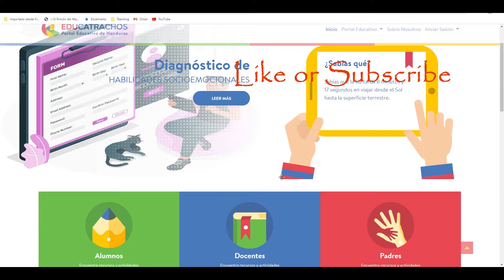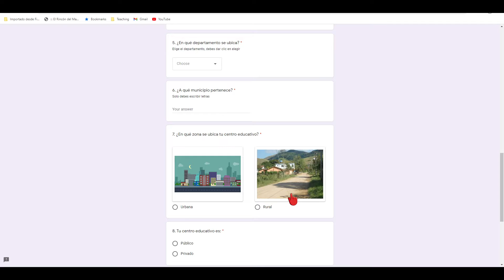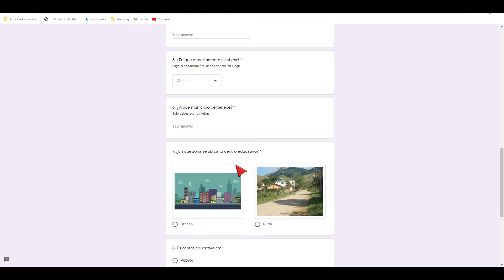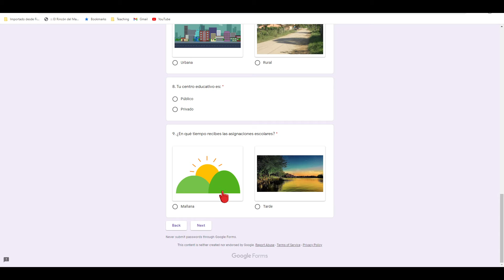Habilidades Socioemocionales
Pruebas Diagnosticas , Honduras